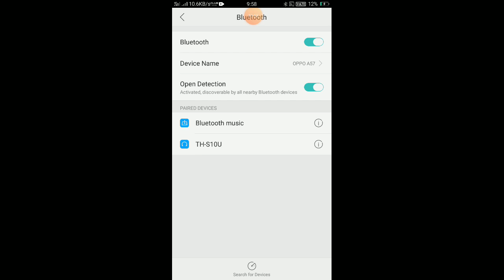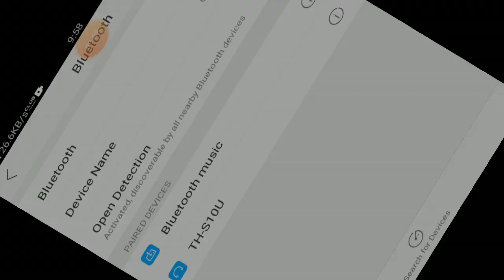Classic Beruma squad player challenge